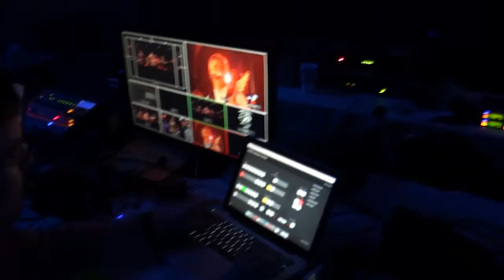"Tra la la" Performed live by Bandthro at TFF 2015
Bandthro is,
Fox Amoore (Vocals,Keyboard)
Rhubarb (Vocals,Bass,Guitar)
Cosmic (Vocals,Keyboard)
Amadhia (Vocals)
Dolphinboy (Drums)
Alexander James Adams (Vocals,Guitar,Violin)
Koroz (Electric Guitar)

Special Guests,
Pepper Coyote (Vocals,guitar,recorder,harmonica)
Matthew Ebel (Vocals,Keyboard)

Furry Fiesta 2015 Tech Crew,
Ratchet (Tech Director, Post production, B-Roll camera)
Oddy (Audio Lead)
Time Suppression  (Back stage audio assistant, Audio Second)
Mizrik (Lighting Operator/designer)
Sissyroo (Lighting Second)
Firr (On Site video Director)
Evox (On site video Director second, Video switcher)
Huskershep (Camera)
Freezeframe Fox (Camera)
Ultra (Camera)
Psyfur (Sound Design, Audio set up)
Tripdiam (Lighting set up)
Zentra (Lighting set up)
Kitsune (AV set up)
Riley (AV set up, in room security)